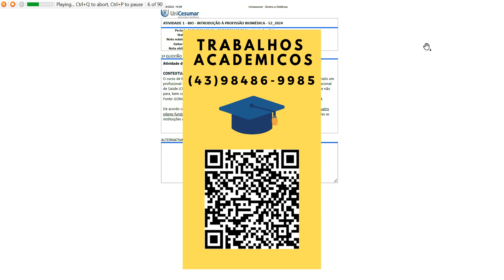Atividade de estudo 1 – INTRODUÇÃO À PROFISSÃO BIOMÉDICACONTEXTUALIZAÇÃOO cur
Atividade de estudo 1 – INTRODUÇÃO À PROFISSÃO BIOMÉDICA
CONTEXTUALIZAÇÃO
O curso de biomedicina passou por uma série de eventos até o biomédico ser oficialmente considerado umprofissional de saúde, evento esse que aconteceu em 1998 com a Resolução nº 287 do Conselho Nacionalde Saúde (CNS); entretanto a luta por reconhecimento e lugar no mercado de trabalho é constante e nãopara, bem como o crescimento e evolução da profissão biomédica.
Fonte: GONÇALES, Juliana Prado.
Introdução à Profissão Biomédica
. Florianópolis, SC: Arqué, 2024.
De acordo com as normas decretadas pelas diretrizes curriculares,
CITE e EXPLIQUE
quais são os
quatropilares fundamentais
, considerados obrigatórios, dos quais devem ser pautados e ofertados por todas asinstituições de ensino, de modalidade presencial e EAD, a formação do profissional biomédico